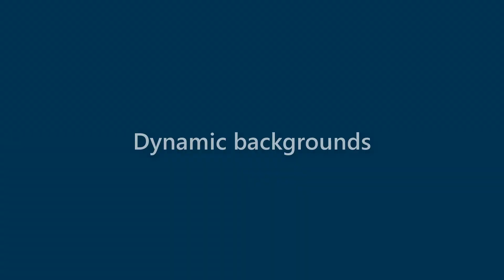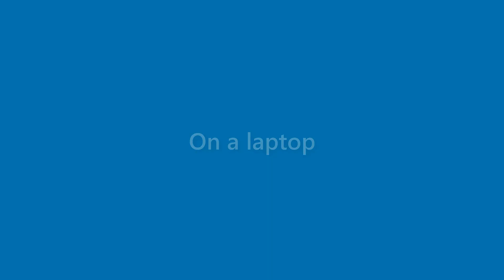Darryl David - appearance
Name Look - Darryl David - appearance. In this video we present "Darryl David" name look and feel in various scenarios.
This video will cover:
How does "Darryl David" look as a personal letterhead?
How does "Darryl David" look on a business card?
How does "Darryl David" look on a computer/laptop screen?
How does "Darryl David" look with different background colors?
How does "Darryl David" look with various fonts?